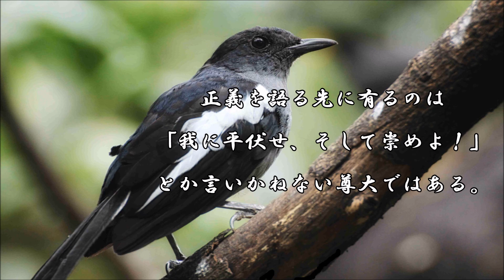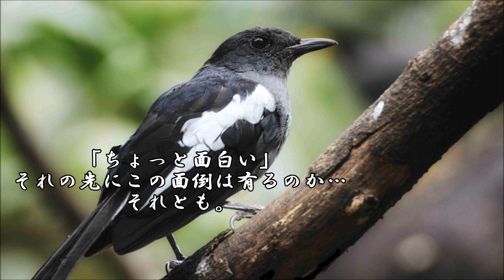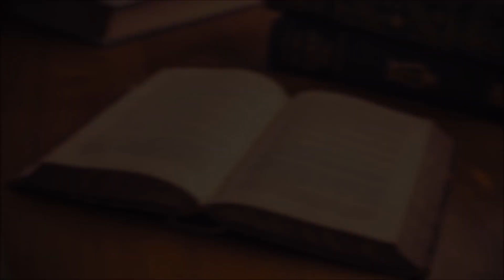ショートサーキット出張版読み上げ動画6221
「人々から愛玩されるぬいぐるみ」と、youtuberとの境目とは。
割と深刻な命題かもしれず、とは言え、勝手に玩具に成ってる？

素材著作
風景